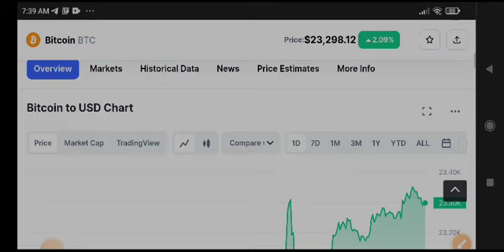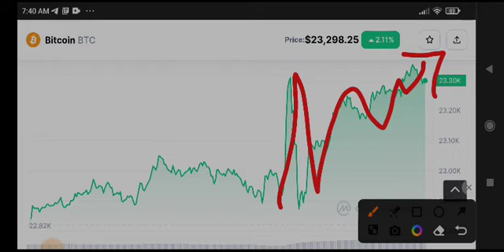Bitcoin Price Prediction! BTC News Today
Queries Solved:
1.  today target
2.  price today
3.  price prediction
4.  token today target